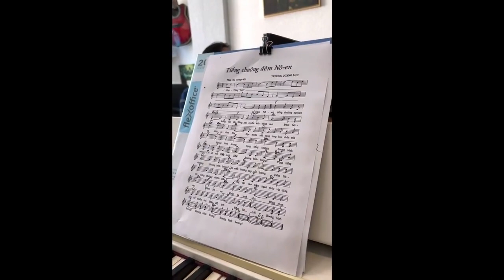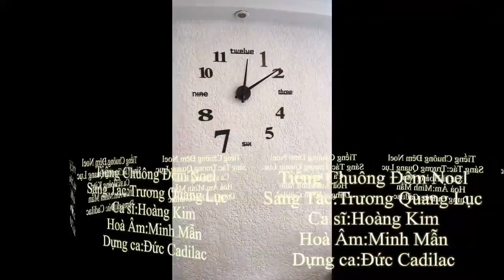Tiếng chuông đêm Noel (Sáng tác TRƯƠNG QUANG LỤC)